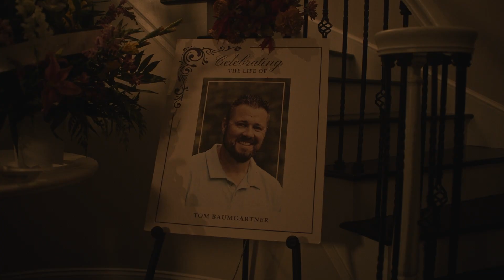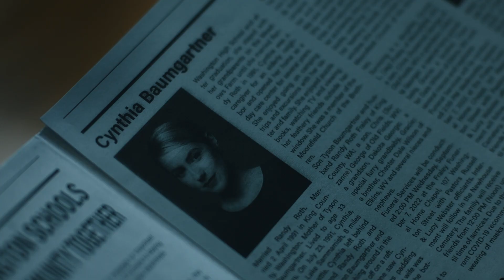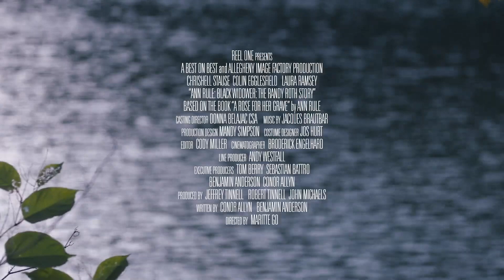ANN RULE: A ROSE FOR HER GRAVE Trailer (2023) Chrishell Stause, Drama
ANN RULE: A ROSE FOR HER GRAVE The Randy Roth Story Trailer (2023) Chrishell Stause, Drama